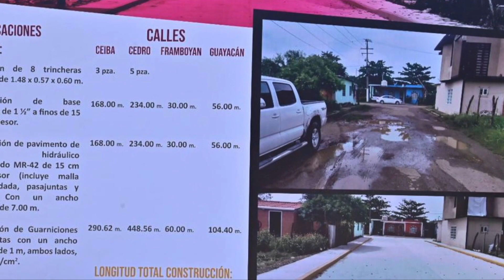Entrega Carlos Merino obras de infraestructura y sociales con inversión de 82.6 mdp en Jalapa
Pone en servicio el gobernador Carlos Merino obras de infraestructura y acciones sociales en Jalapa, en que se invirtieron 82.6 millones de pesos, para beneficio de 38 mil habitantes y dar nueva imagen al municipio.